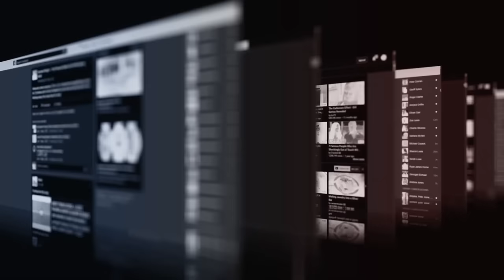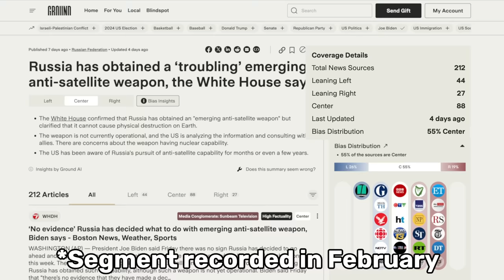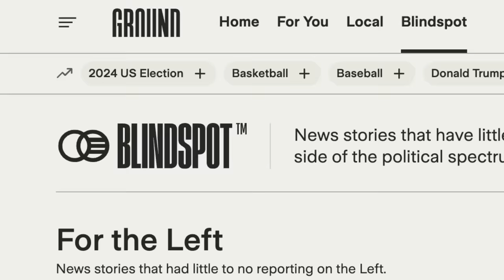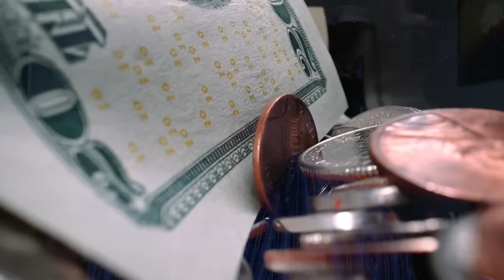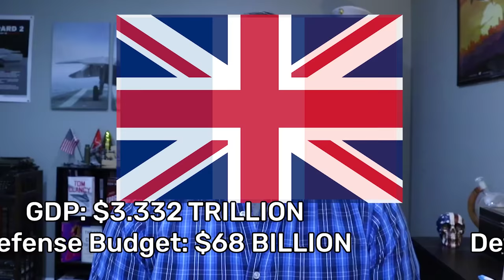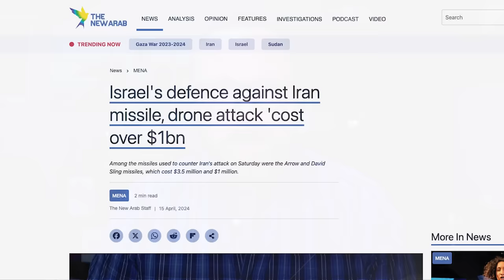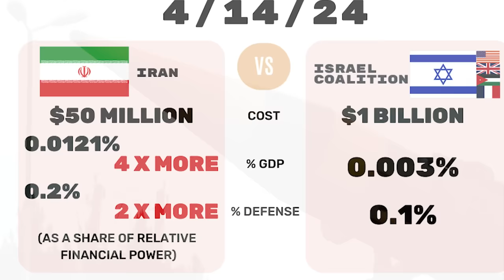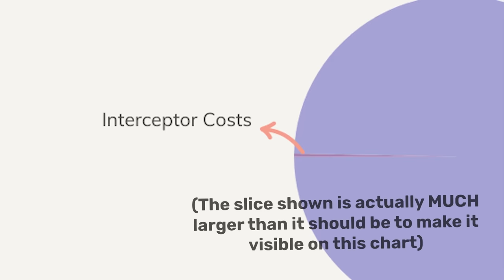Did Iran just prove Israel can't afford to defend itself?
to stay fully informed on military developments around the world.

-- Break --

On Saturday, Iranian forces launched some 330 cruise missiles, ballistic missiles, and drones in an ill-fated attack on Israel, resulting in more than 99% of the weapons either being intercepted, or failing before they reached their targets.

But was Israel's defense really a victory? With the cost of interceptors used to down these inbound weapons sometimes outstripping the cost of the weapons themselves by 10 to 1 or more, did Saturday's attack prove Israel's defense is a losing financial proposition?

No, it didn't. So, let's talk about why.